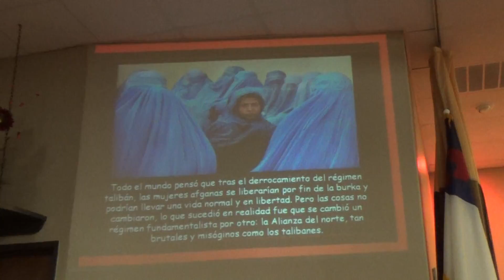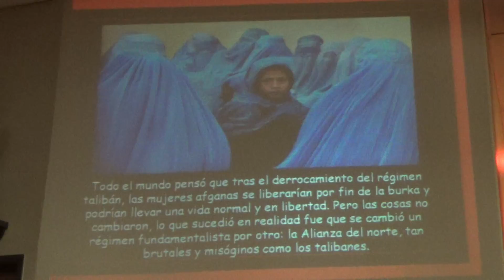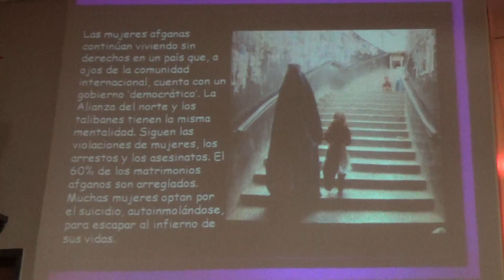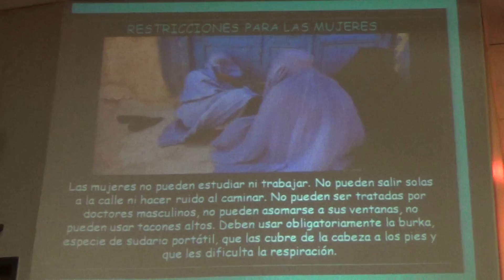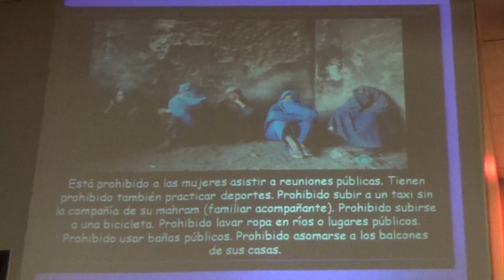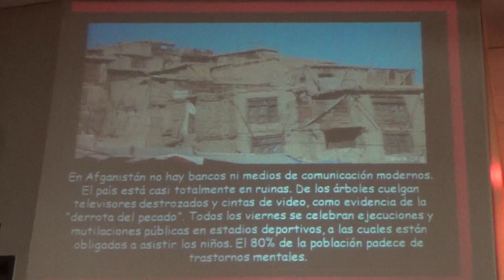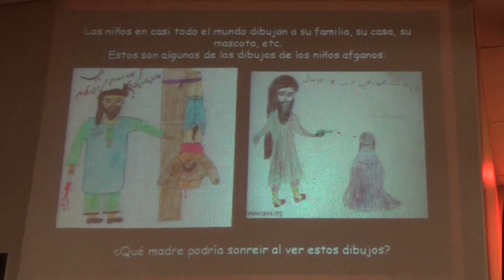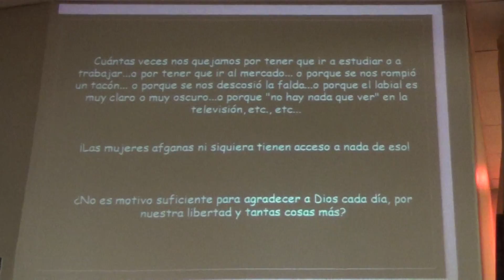Las vestimentas de las hijas del Rey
Porque su estima sobrepasa largamente a la de las piedras preciosas.
Vestidas de:
Gracia  Justicia  Pudor y Modestia